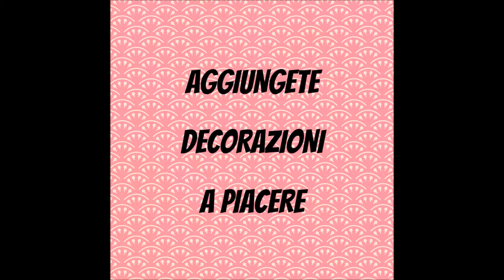DIY Tutorial cestino tutù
Ecco un tutorial facile facile, per decorare un cestino!

｡◕‿◕｡ Piccole idee ｡◕‿◕

❤ℱℴℓℓℴω me❤
su Facebook: